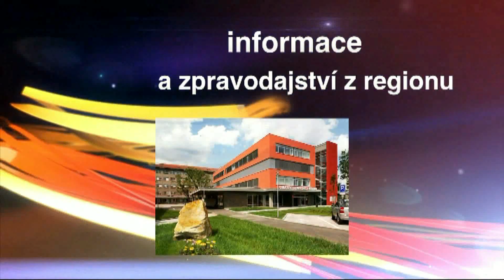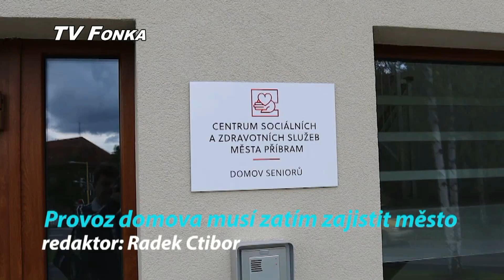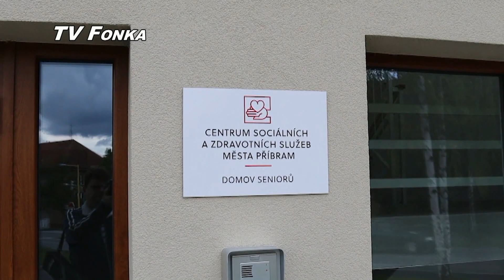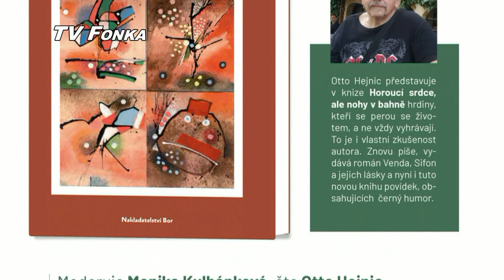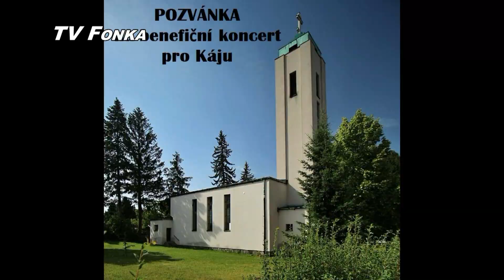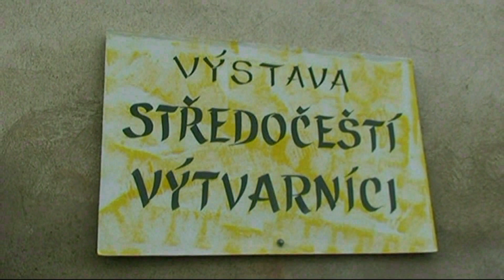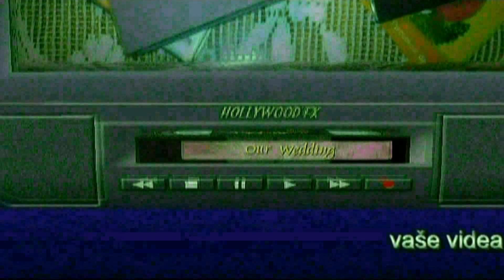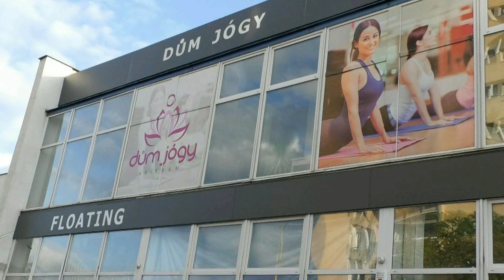TV FONKA 29112022